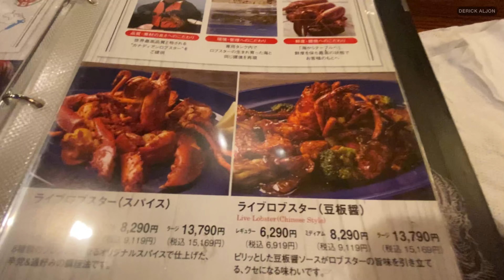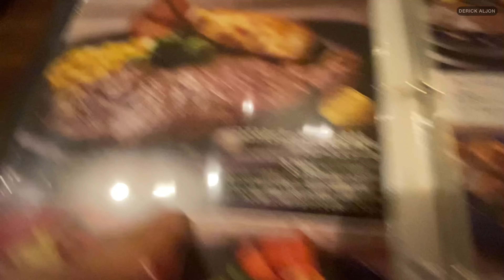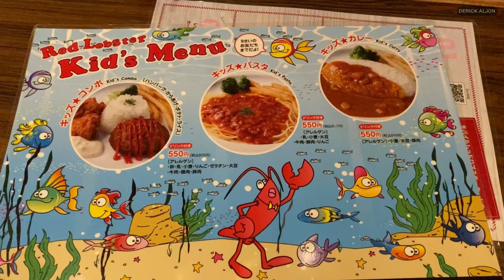Tokyo Red Lobster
foodtrip sa Red Lobster, ano kayang masasabi ni Quatre? nagustuhan nya kaya?..